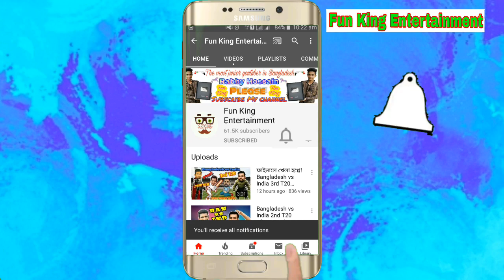অপরাধী মেজর রাশেদ সিনহা!! Mejor Rashed Sinha Killing Special Bangla Dubbing Video | Osi Pradip Kumar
Here is Fun King Entertainment Presents Mejor Rashed Sinha Killing Special New Bangla Dubbing Video 2020

It's a New Bangla Funny Dubbing Video 2020 by Fun King Entertainment...
We made this Video only for give you some Entertainment...
So, don't take this video seriously...

Like, coment and share if we deserve it...